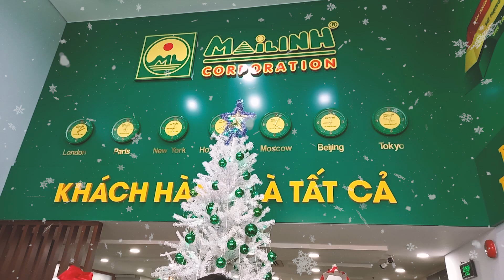Tập đoàn Mai Linh đón giáng sinh - Mai Linh Corporation